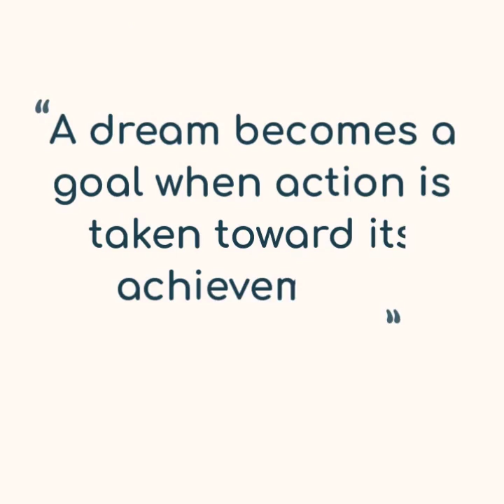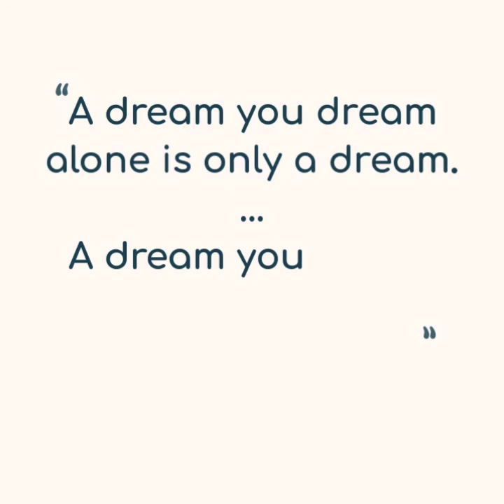Graduation Congrats Women Entrepreneurs